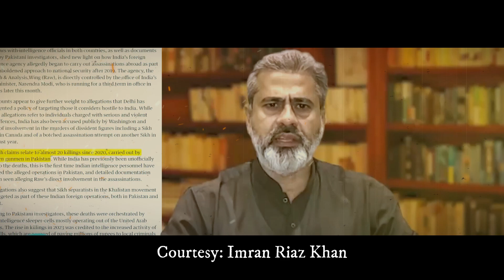Imran Khan vs. Nawaz Sharif: Anti-Establishment Analysis | Imran Riaz Khan VLOG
In this insightful VLOG, Imran Riaz Khan delves into the dynamic political landscape of Pakistan, focusing on the contrasting approaches of Imran Khan and Nawaz Sharif towards the establishment. Imran Khan, known for his anti-establishment stance, has been vocal about accountability and the rule of law, challenging traditional power structures. On the other hand, Nawaz Sharif's critical statements and ongoing legal battles raise questions about the consistency of his anti-establishment rhetoric. Imran Riaz Khan provides a comprehensive analysis of Imran Khan's views on the army and establishment, highlighting the importance of free and fair elections, an independent judiciary, free media, and transparent governance for Pakistan's democratic future. Join the discussion and share your perspectives on these crucial issues shaping Pakistan's political landscape.

Source content by: Imran Riaz Khan